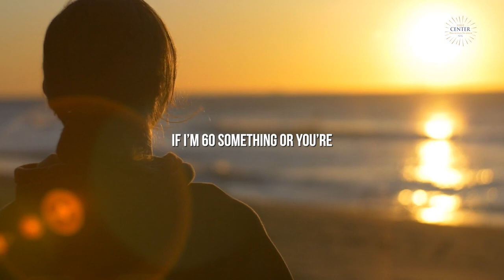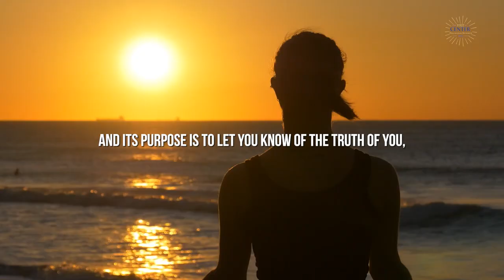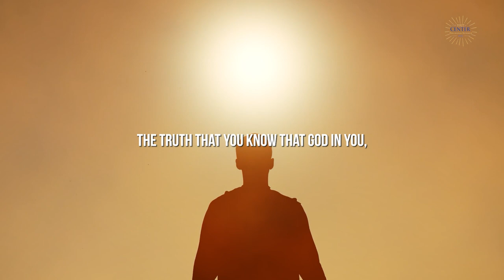WHAT IS NEW THOUGHT MOVEMENT?